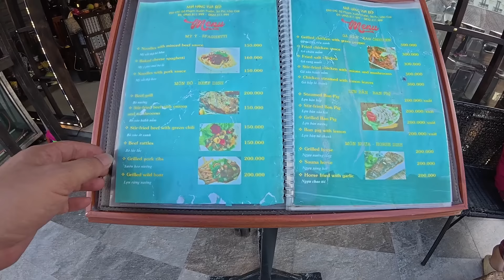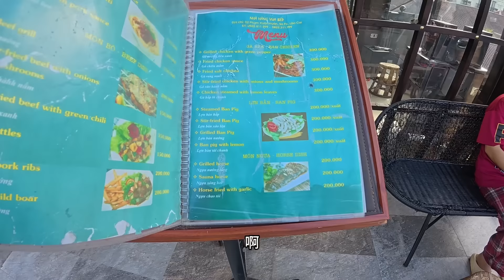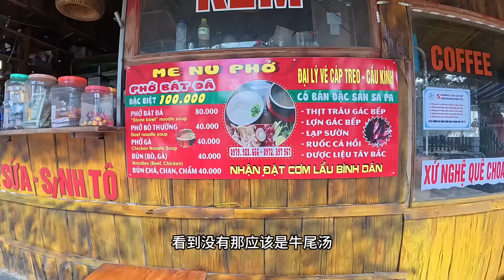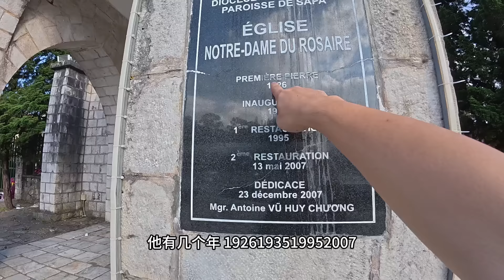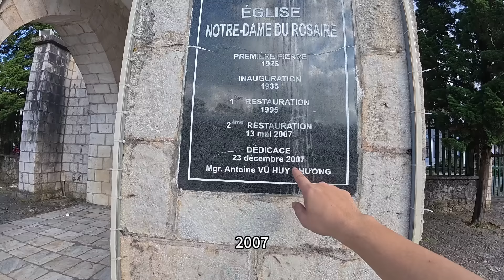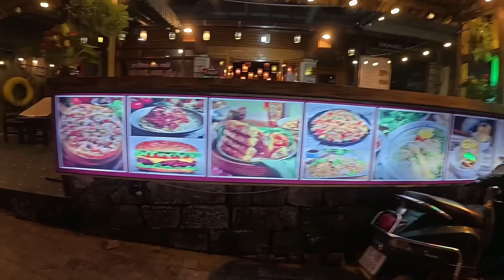越南沙坝旅行：在半途迷路：厚着脸皮：找当地妹妹帮我：花20美元：就能住这么好的酒店